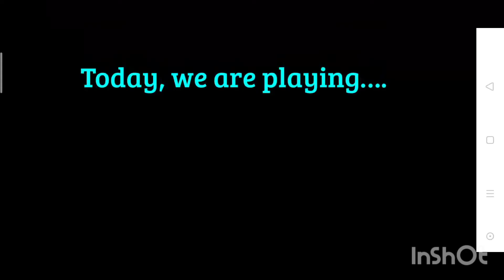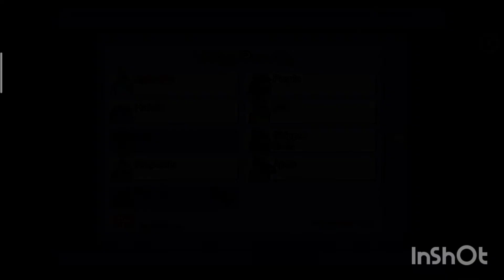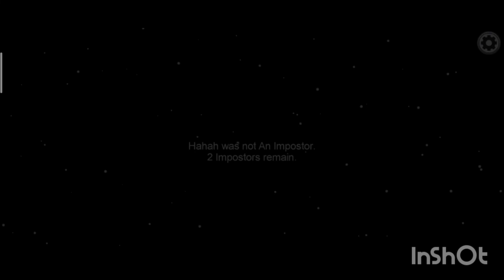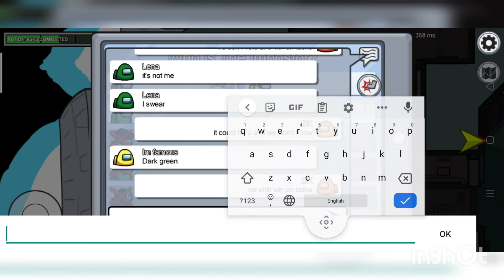Winning as IMPOSTOR without killing...And Hard Clearing the person accusing me...(Among Us Gameplay)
So...Crewmates blaming fellow crewmates (sigh)

Podcasts:
JZ Omg drawing! -

P.S. I have deleted my supposed "Gaming Channel" due to unpopularity. :(
I will continue posting here for ur entertainment!